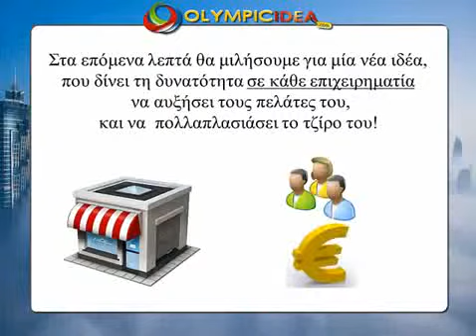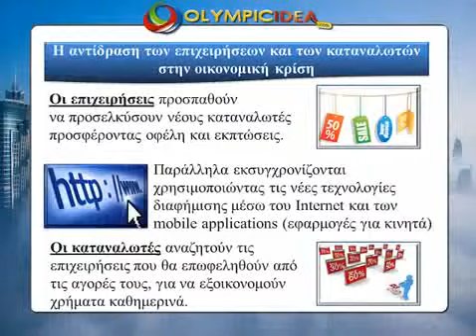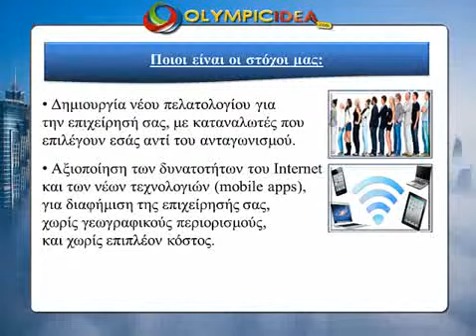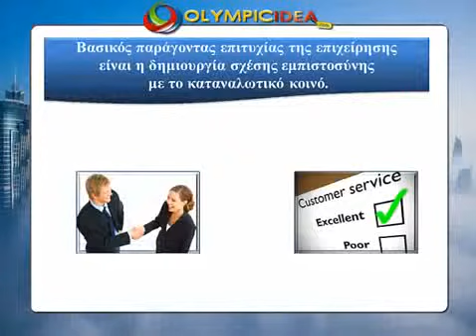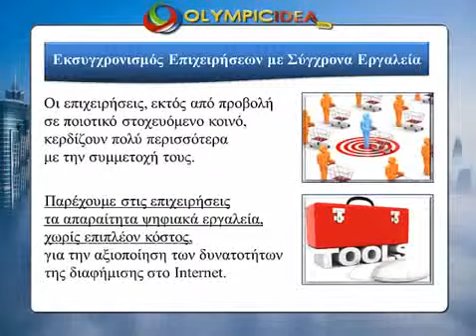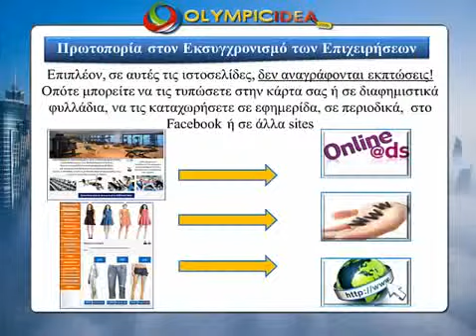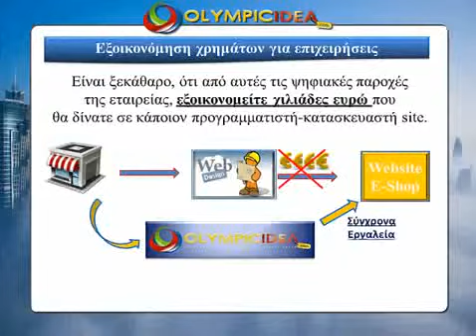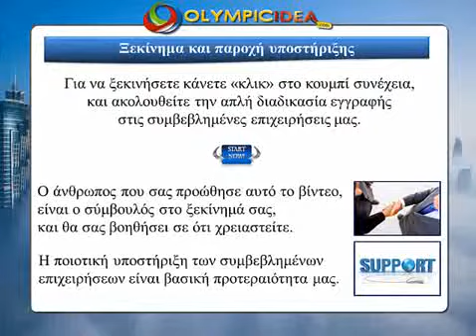Olympic Idea για κάθε επιχείρηση!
Στη παρουσίαση αυτη θα δείτε πως μπορείτε να δημιουργήσετε τη δική σας επιχείρηση στο ίντερνετ για έξτρα εισόδημα με δικτυακό μάρκετινγκ  και το πιο κερδοφόρο σχέδιο αμοιβών